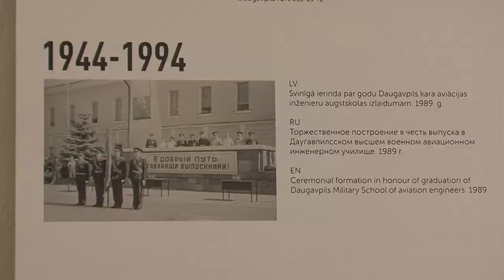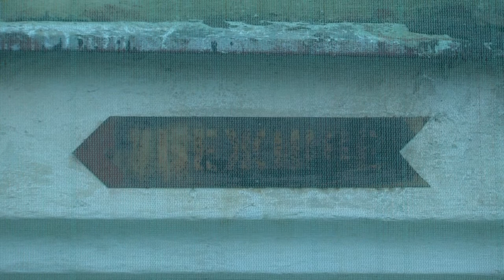Daugavpils cietoksnī būs tematiska ekskursija par Padomju laiku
Daugavpils cietokšņa Kultūras un informācijas centra komanda regulāri cietokšņa teritorijā organizē tematiskas ekskursijas. Šobrīd top jauna programma par to, kā ēkas tika izmantotas Padomju laikā, piemēram, šeit bija izvietota pat Kara aviācijas inženieru augstskola.